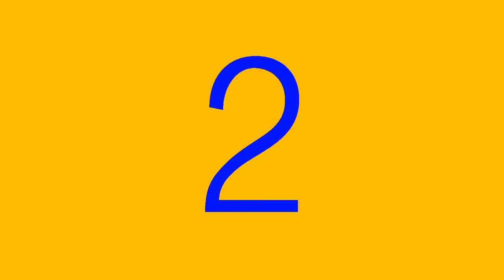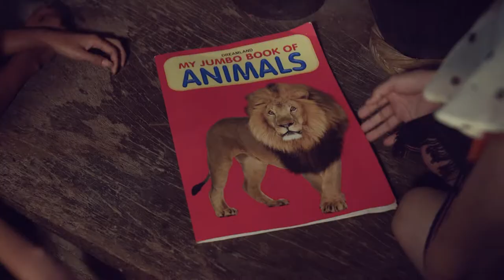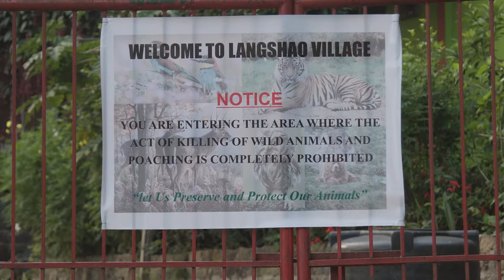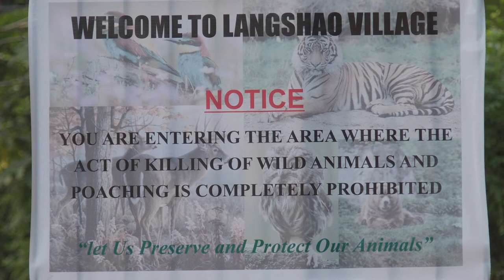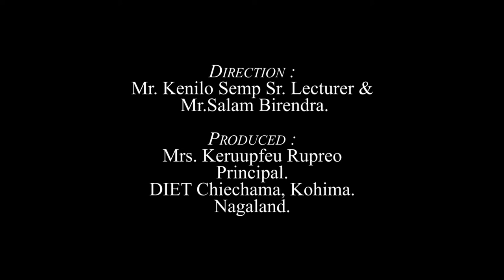Cry of tha Wild